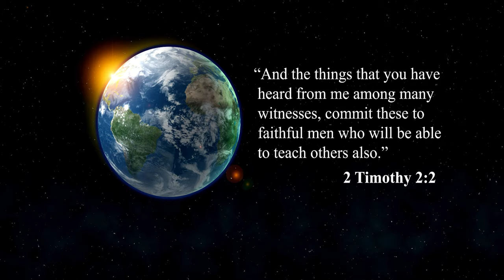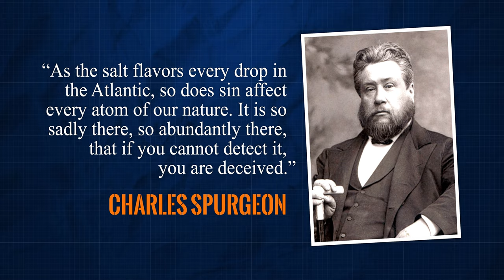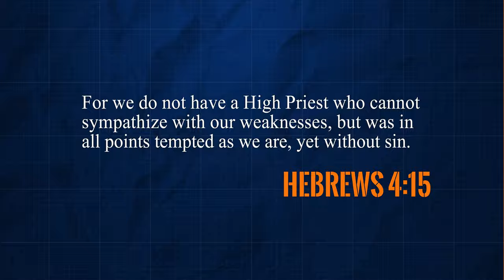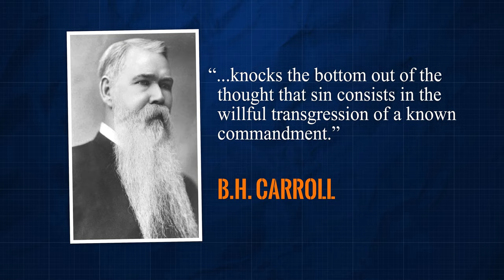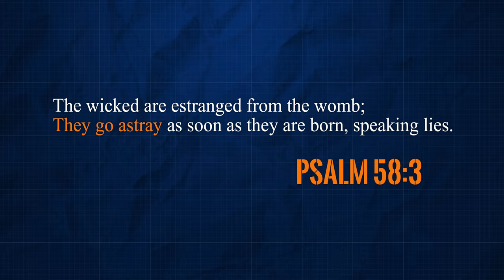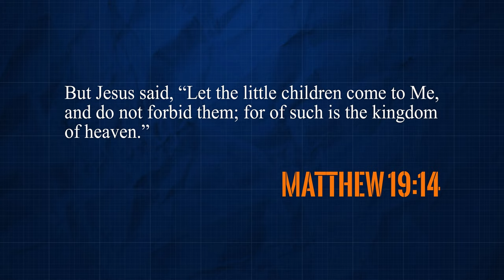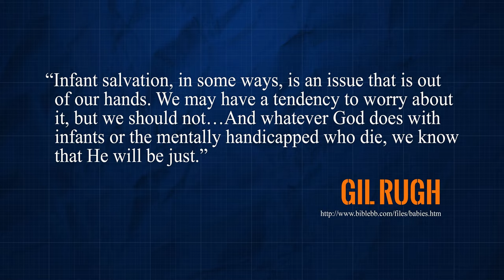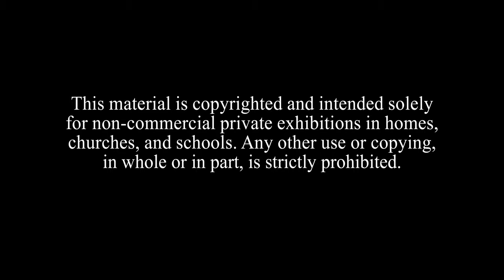Was I Born a Sinner?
Are we naturally inclined to do evil? Do children do wrong because they inherited a sinful nature? The Bible has much to say about sin and its influence in the world. Follow along with Don Blackwell as he looks, not at what men says but what the Bible says in answer to these questions.